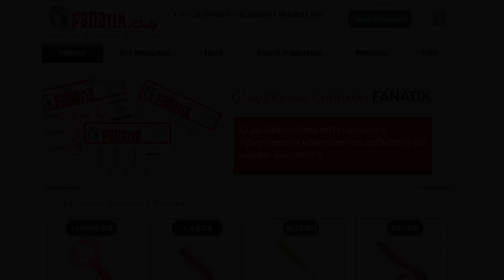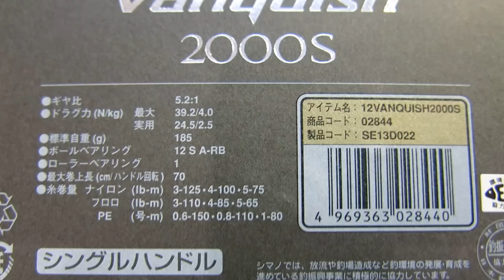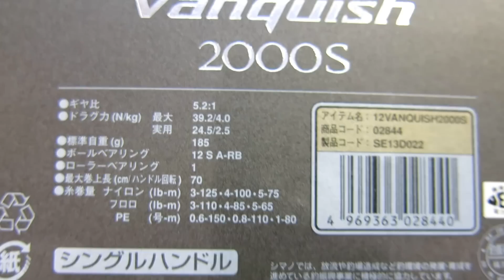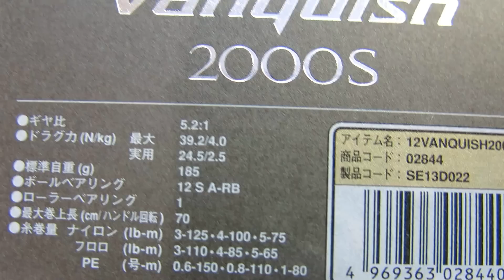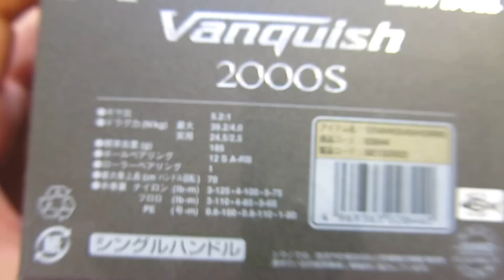Shimano 12' Vanquish 2000S - хорошая катушка для ультралайта и лайта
Обзор и впечатления от катушки 12' Vanquish 2000S - это очень интересный вариант для тех, кто хочет себе катушку высокого класса, которая уверенно закроет диапазоны ультралайт и лайт.

Снимал на камеру(ы):
Canon PowerShot G15